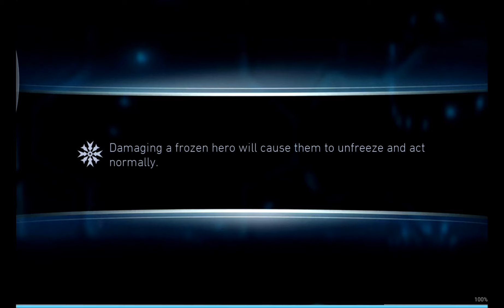Heroic VII Boss Sub Zero Oneshot + Reward | Realm Klash | Injustice 2 Mobile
Timestamps
00:02 BNB + BNR + Silver Batman vs Boss Mr.Freeze
02:46 Beast Boy + Vixen + COWSM vs Boss Cyborg
04:24 Raiden + Raven + Silver GL vs Boss Sub Zero
07:41 HBHQ + EPI + PB vs Boss Hellboy
09:03 Mr.Freeze + Black Adam + Zatanna vs Boss Firestorm
12:18 BWTD + RK + JSGL vs Boss Scarecrow
Device Name :- Samsung Galaxy Tab S7+.